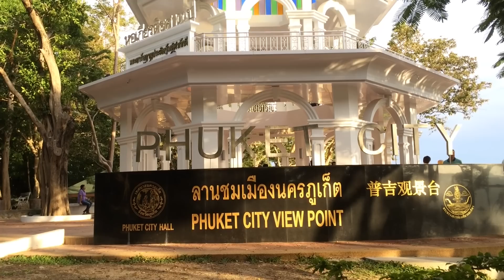ขึ้นเขารัง ชมมุมสูงเมืองภูเก็ต เห็นเมืองและทะเลเต็มๆ ตา Scenic Phuket Thailand